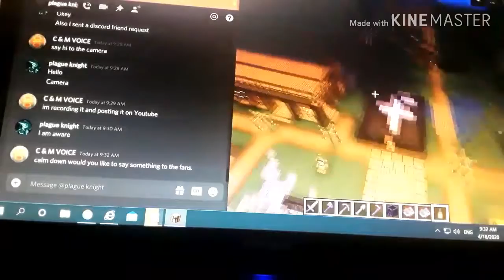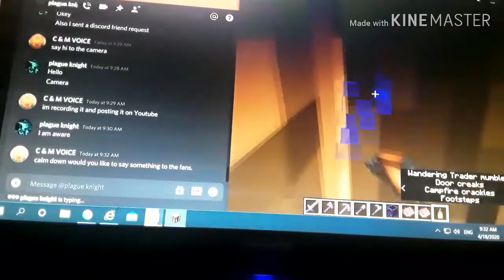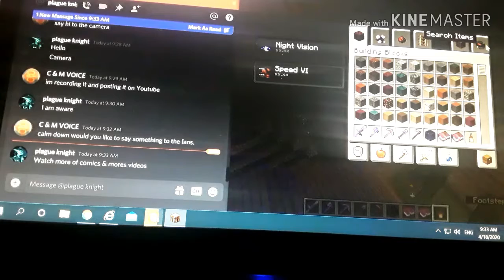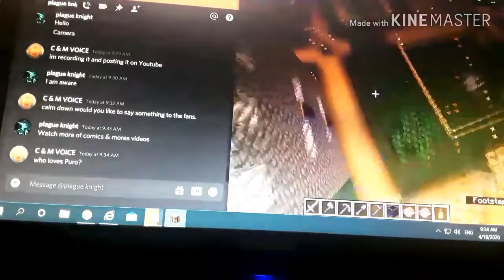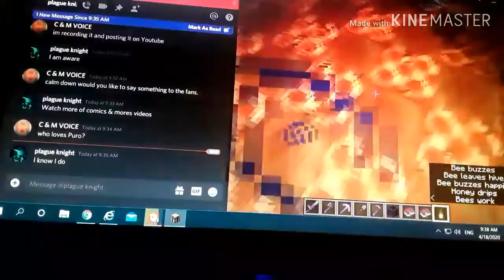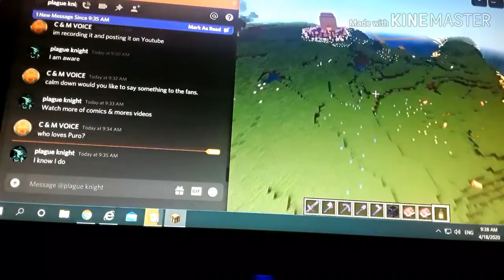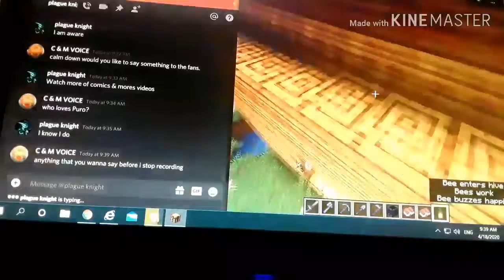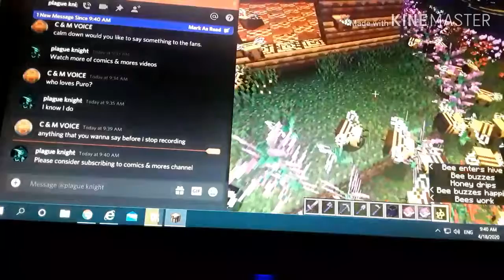Playing minecraft while im messaging my friend on Discord.